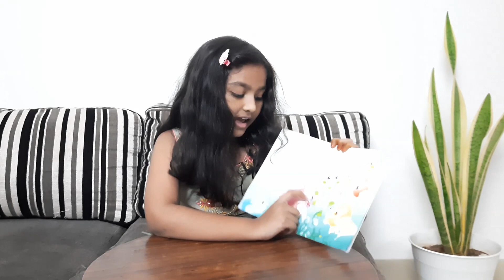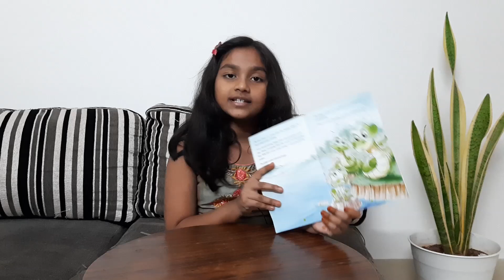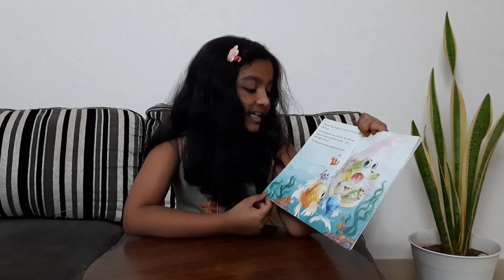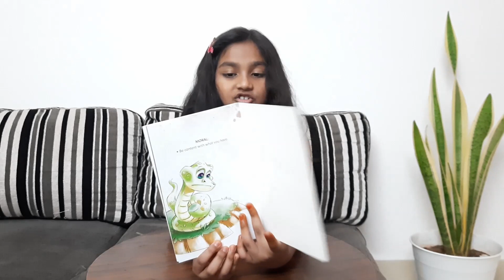The wise frog story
Come let's read the story.